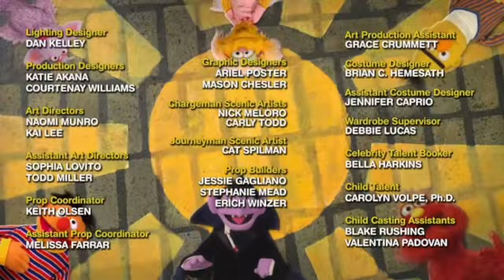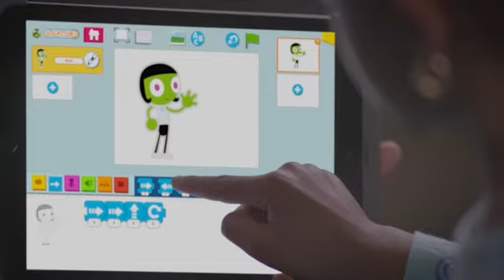PBS KIDS Program Break (2023 RMPBS)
9:30am program break on Rocky Mountain PBS - Recorded on July 5, 2023 from the Rocky Mountain PBS livestream

This program break was recorded as part of my "50 States, 50 PBS Stations" special, this is the station in Denver, Colorado!